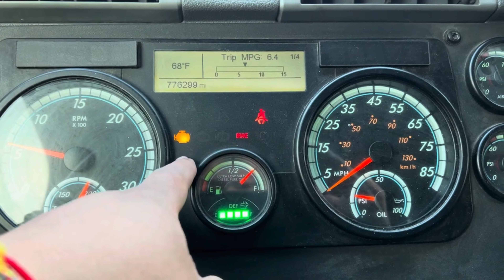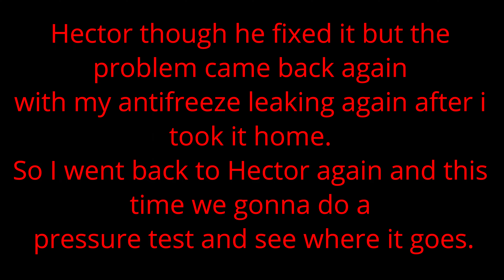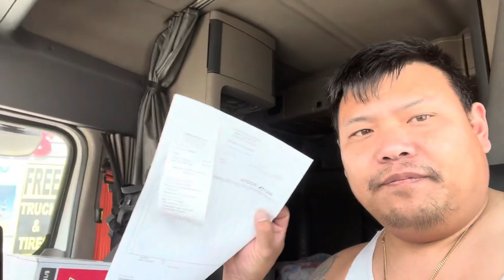Antifreeze Is Leaking Again and Cant Find It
Here We Go Again Got Another Leak & Cant Find Where Its Leaking From